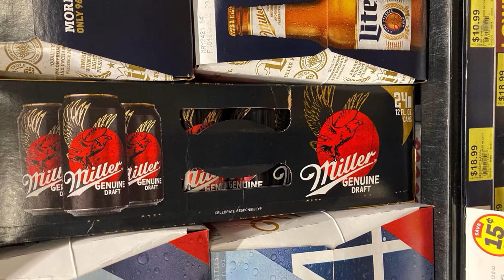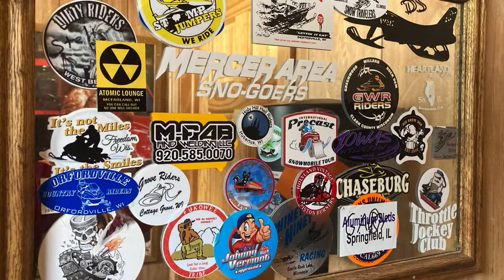We go snowmobiling in the Mercer, Wisconsin area. 2021 Villa Weekend • Feb 25 28 • BraapFest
We head out with a great group of riders! Super fun - Dale breaks out his famous Bloody Mary Buffet while Chuck's Bar was open - Head to Joanie's with the group, Willy's Still - a group favorite! and spent a great day at Braap Fest!

Cool vintage sleds, oval track very entertaining - lots of Busch Lattes served.

Frank even got in to the Mullet Competition - competition was fierce. As they say, second place is first loser and so on...